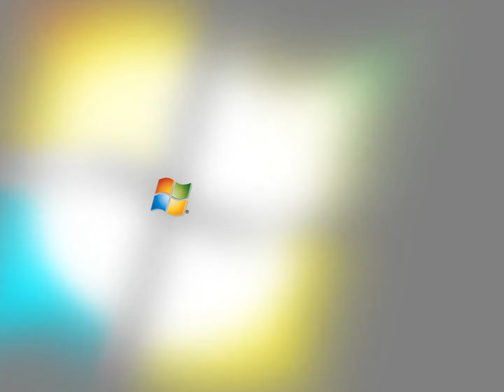Windows Vista Logo 1080p ORIGINAL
Microsoft Windows Vista Logo animation. This video has been recreated from scratch in CAMTASIA STUDIO 8.1 to increase the original quality